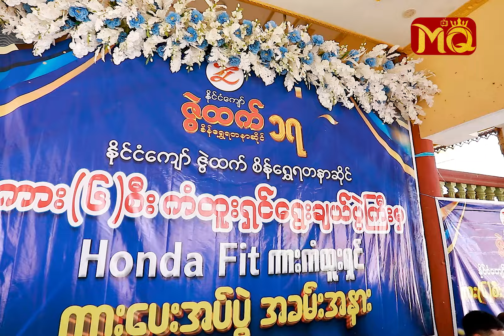အလိမ်အညာမဟုတ်တဲ့ “ဇွဲထက်”နဲ့ဟိုပုံးမြို့က “ ကားကံထူးရှင် ”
“ ရင်တွေ အရမ်းခုန်လို့ ငိုချင်မိတဲ့အထိပါပဲ။ နားကပ်လေးတစ်ရံဝယ်ပြီး ကူပွန် (၂) စောင် ရခဲ့ပါတယ်။ ပေါက်မယ်လို့ မထင်ထားခဲ့ပါဘူး။ အမှုမဲ့ အမှတ်မဲ့ပဲ နေခဲ့တာပါ။ စစချင်းကတော့ ကားဆုကြီး ပေါက်တယ်ဆိုတာကို လုံးဝ မယုံခဲ့ပါဘူး။ အလိမ်အညာမဟုတ်မှန်း သိလိုက်ရချိန်မှာ ... ? ”

. လို့ပြောပြလာတဲ့ နိုင်ငံကျော် “ဇွဲထက် စိန်ရွှေရတနာဆိုင်” ရဲ့ ကား (၆) စီး ကံထူးရှင် ရွေးချယ်ပွဲကြီးမှ Honda Fit ကားကံထူးရှင်အား ကားပေးအပ်ပွဲ အခမ်းအနားမှ ကံထူးရှင် ရည်မွန်မြင့်မိုရ် ရဲ့ ရင်ခုန်သံစကားများ